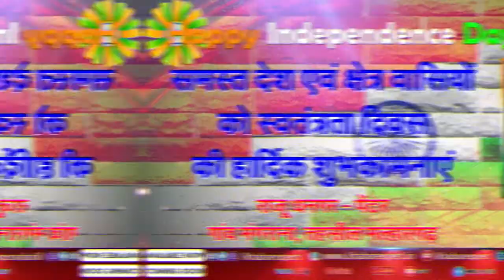मंदसौर में शिवालयों में भक्तों की भारी भीड़। ..